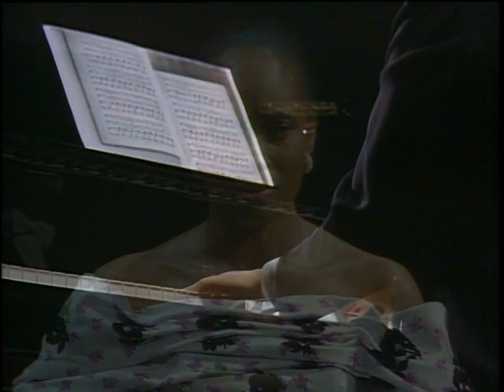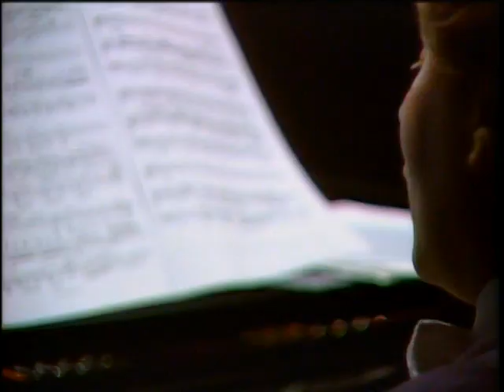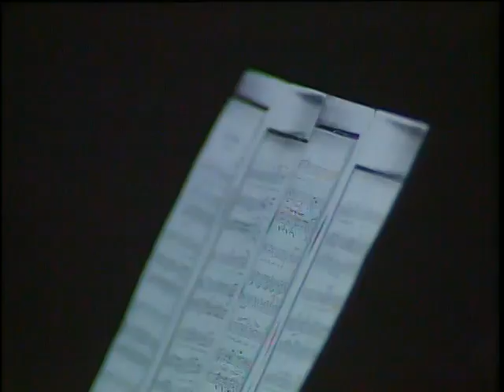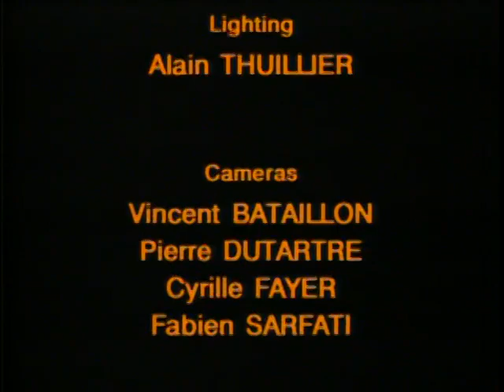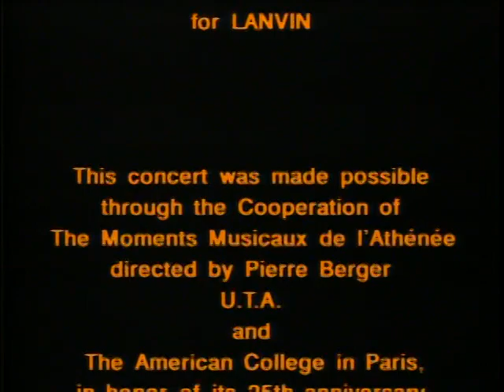Barbara Hendricks, András Schiff 1988 Paris Recital (FULL)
Mendelssohn Mahler Wolf Schubert & Mozart songs
By Barbara Hendricks
Accompanied By András Schiff
At the Théâtre Des Champs-Elysées, Paris in 1988

1:05    Frühlingslied (Klingemann)
4:39    Auf Flügeln des Gesanges
8:32    Frühlingslied (Lenau)
11:39 Des Mädchens Klage
14:47 Andres Maienlied (Hexenlied)

11:40 Verborgenheit
21:06  Nimmersatte Liebe
23:41 Das verlassene Mägdlein
27:09 Der Gärtner
29:18 Lebe wohl
32:19 Er ists

34:56  Ich ging mit Lust
39:00  Rheinlegendchen
42:20  Ich atmet einen Linden Duft
45:15  Ablösung im Sommer
47:05  Liebst du um Schönheit
50:17  Scheiden und Meiden

56:08  An Chloe  (To Chloe), K. 524

59:36  Nacht und Träume D.827

Notes:
This is a re-upload. The audio-video out of sync problem has been fixed.